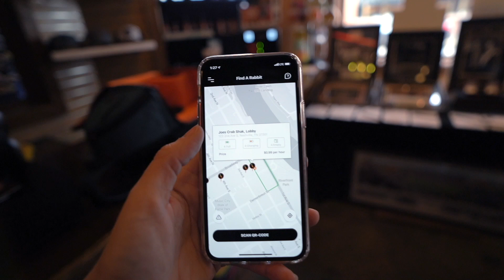Rabbit | Point of View